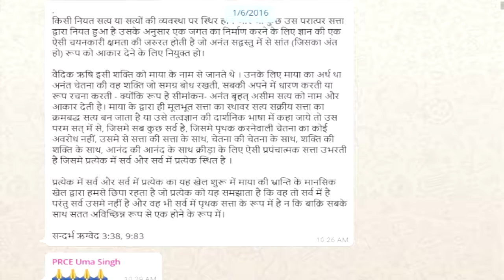अनंत चेतना की सीमांकन चैतन्य शक्ति माया